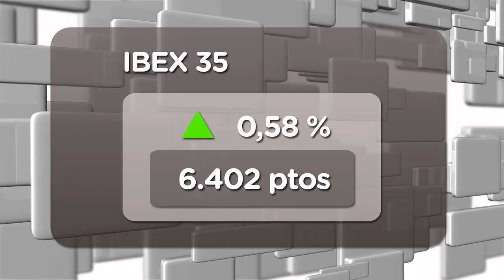Draghi mantienen el ánimo en el Ibex que amanece con subidas del 0,58% (27/07/2012)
El bálsamo que ayer regaló Draghi siguen manteniéndose en la apertura. En positivo abre el Ibex un 0,58% en los 6.402 puntos.